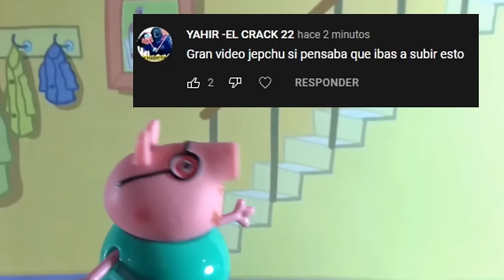Pippa Pig 35 - Mi Bebito Fiu fiu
Pippa no deja de cantar "Mi Bebito Fiu Fiu" y Papa Cerdito ya esta harto.

Para comprar mas figuras =D